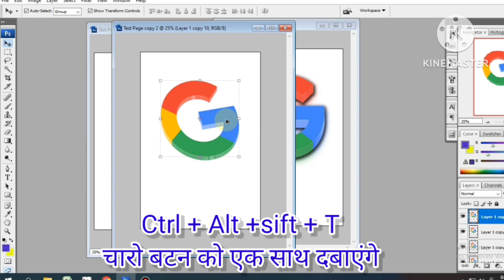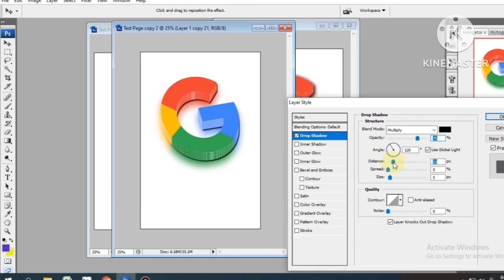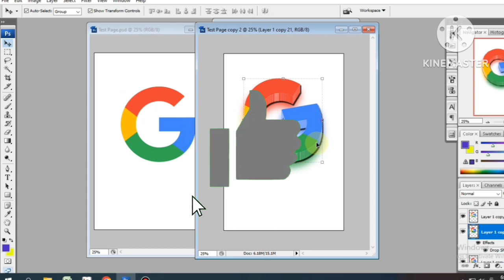How to Make 3d image | photoshop me normal image ko 3D me kaise banaye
photoshop me 3d image kaise banaye how to make 3d image in photoshop 3d image kaise banaye Cs Education portal